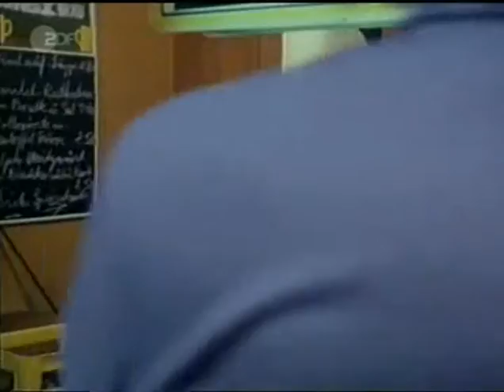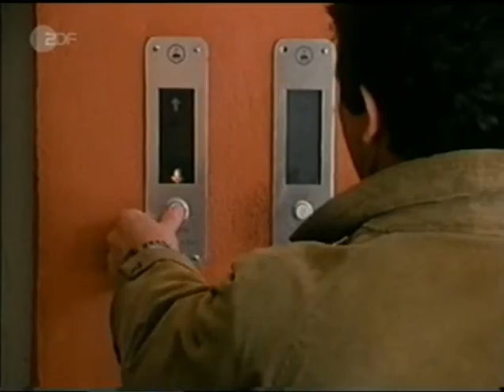Volker Prechtel - Derrick - Ein Koffer aus Salzburg - 1974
Derrick 1974

"Ein Koffer aus Salzburg"

Volker Prechtel als Bahnarbeiter